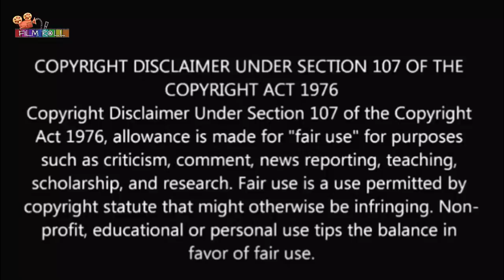நெஞ்சை பதற வைக்கும் ஒரு உண்மை கதை | Survival Movie | Film roll | தமிழ் விளக்கம்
"" தி ரெவன்அண்ட"